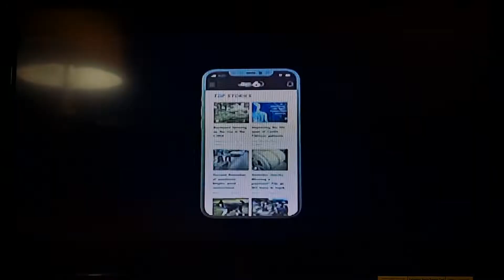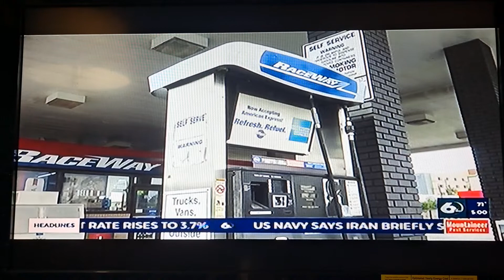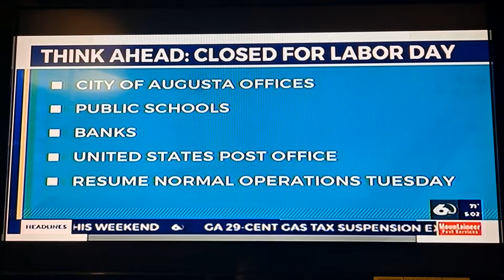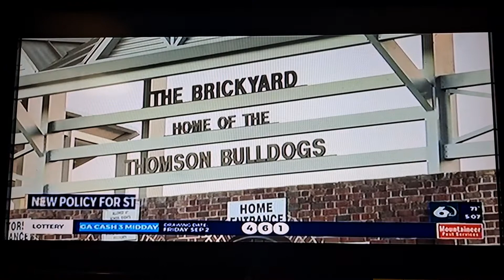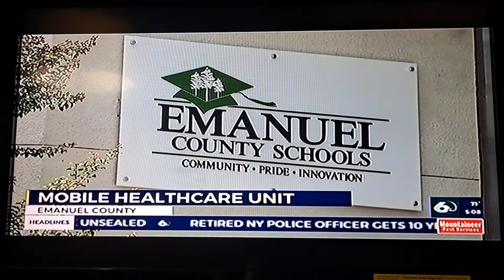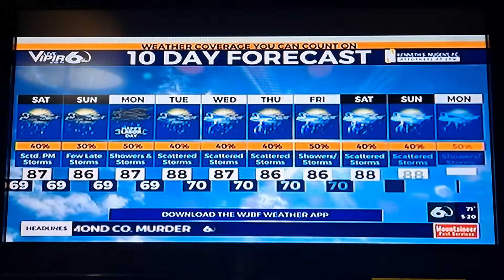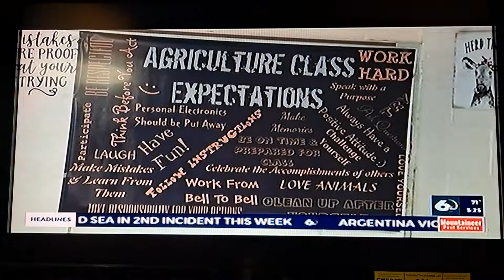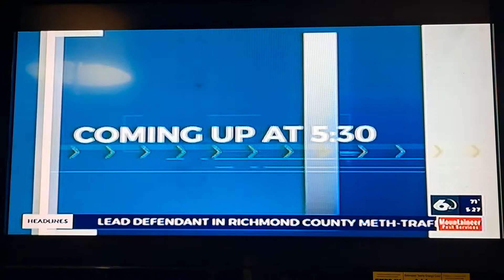Wjbf News Channel 6 5:00PM